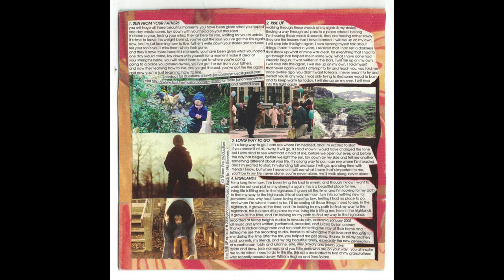Sun From Your Fathers ep - Jon Cooney (2005) - full album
This is an album I made in Nevada City, CA in 2005.  I'd never used ProTools before and had a week or so where I was able to use my friend's studio while I worked on painting a mural at his house.  I played all the instruments and vocals, recorded it and wrote all the songs.  There's several moments where the vocals make me cringe or where the drums are off, though I think it's great considering how I'm not so great at recording and pulled off a sound regardless of the imperfections.  There was a 5th track that I chose not to include.  The repeating images are paintings of mine and also you'll see the front and back cover for the EP in there as well.

You can listen to this album and other music of mine on most major streaming platforms under 'jon cooney'.

To see more artwork of mine go to:  CooneyArts.com